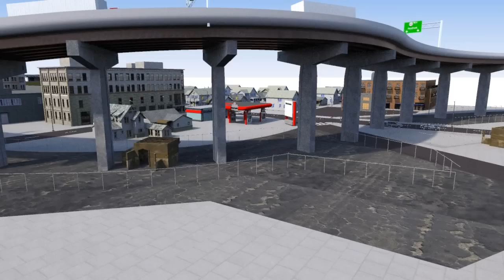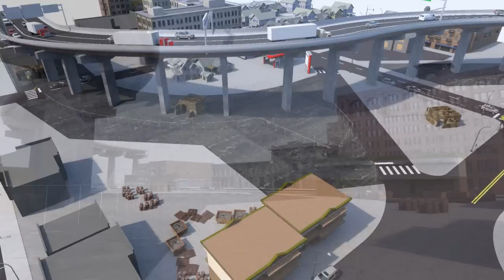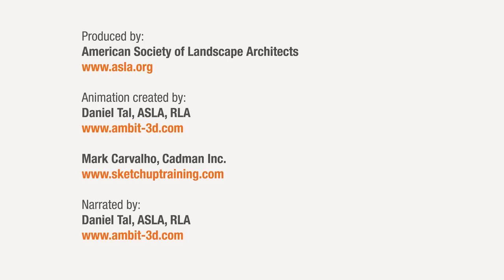Infrastructure for All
Not using that railroad anymore? Highway dividing your city in two? Through thoughtful design we can transform old transportation infrastructure into places that serve the entire community. As part of our sustainable landscapes animation series, this episode covers how cities can save money and improve their environment by reusing their existing infrastructure.